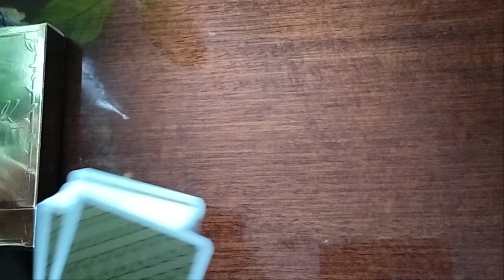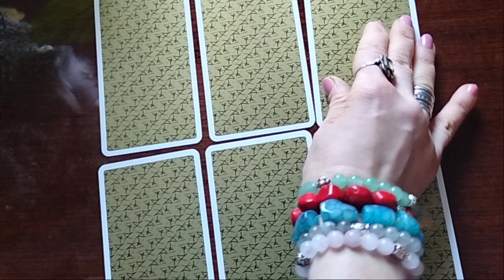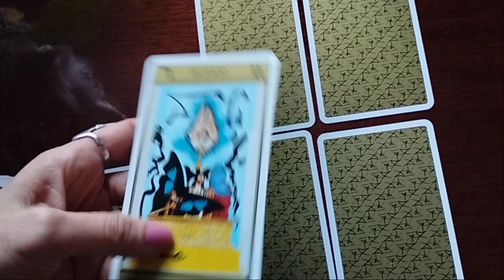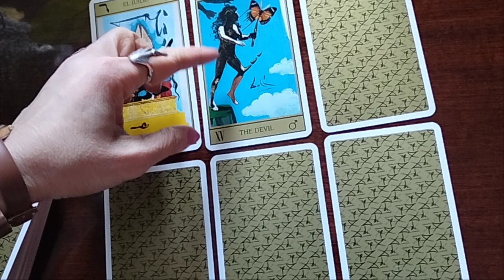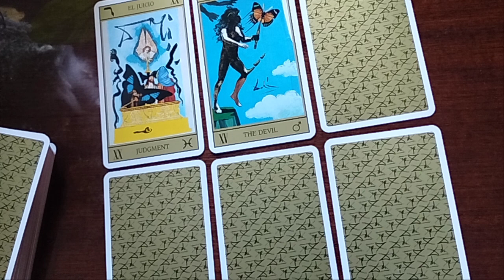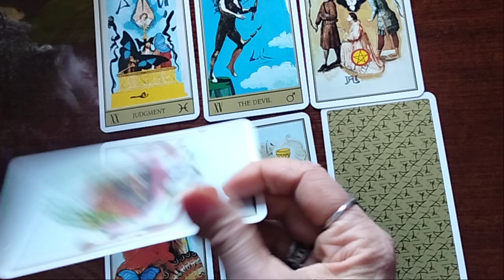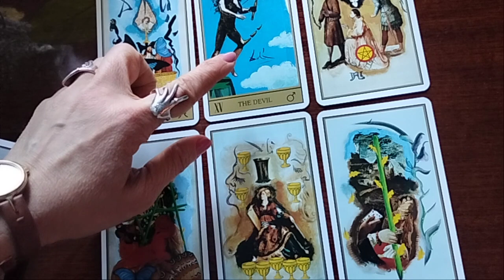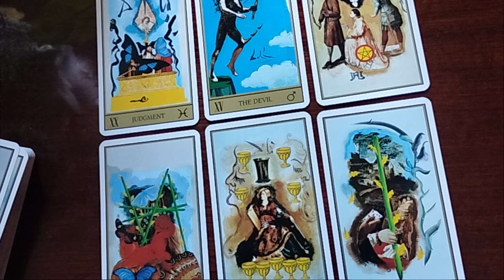ტრანსცენდენტული თამაში სალვადორ დალის ტაროსთან!/ჩანაფიქრის ასრულებაზე🥰✨🃏🃏🃏✨